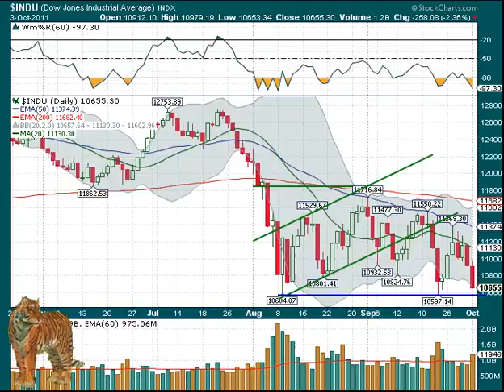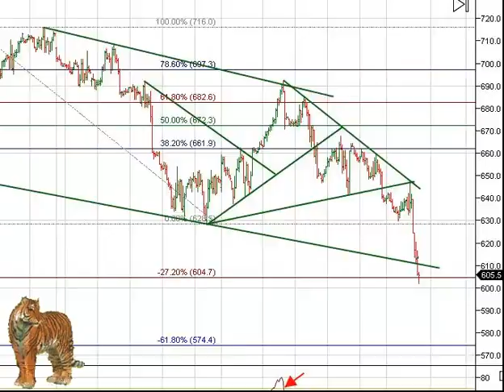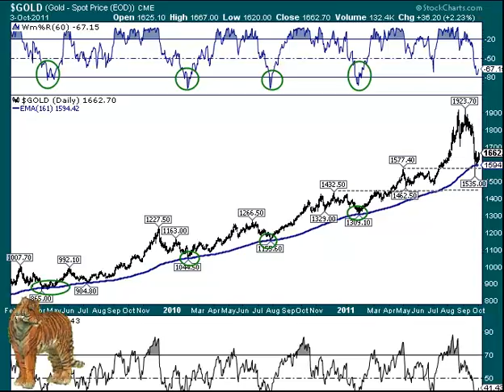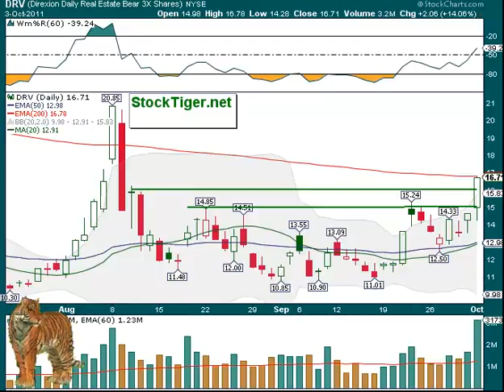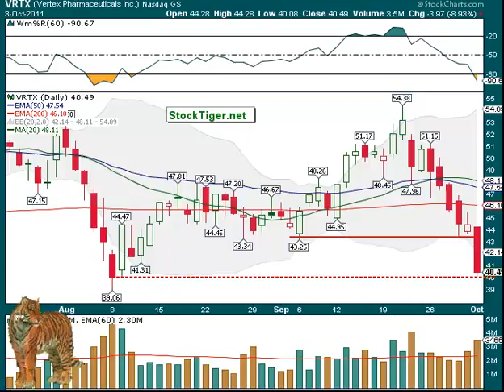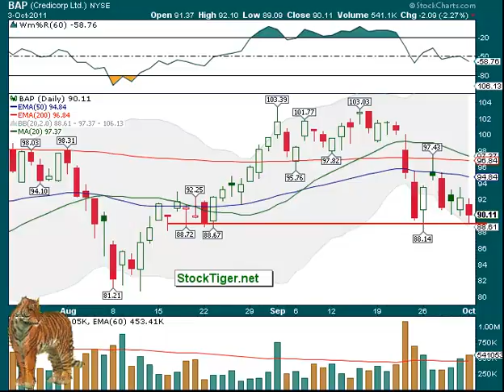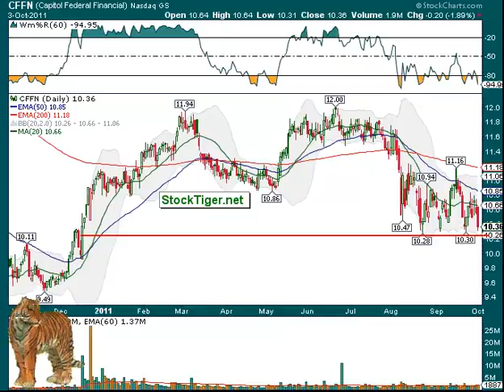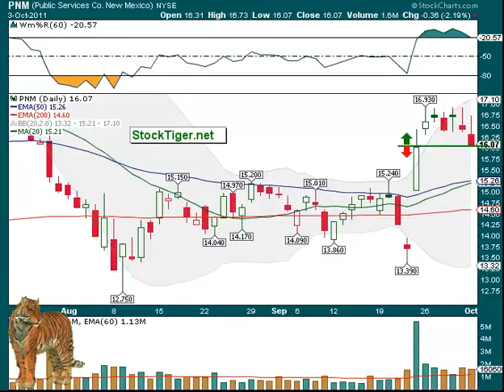Market Wrap + Break Out Watch-list October 4, 2011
This Stalking Stocks commentary video shows several candidates for break out or short sales for at least short term gains by buying the break (or selling the break down) on good volume and closing at least some on the first day. Today's additions: BAP, BGZ, BMY, CFFN, CPB, CSCO, PFE, PNM